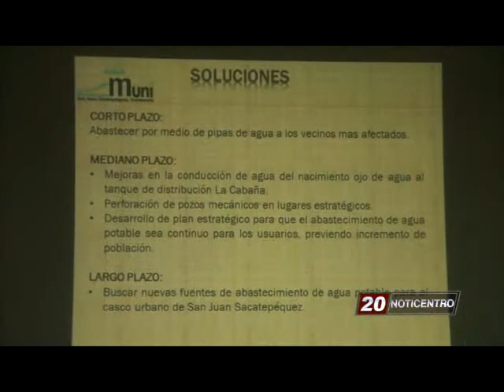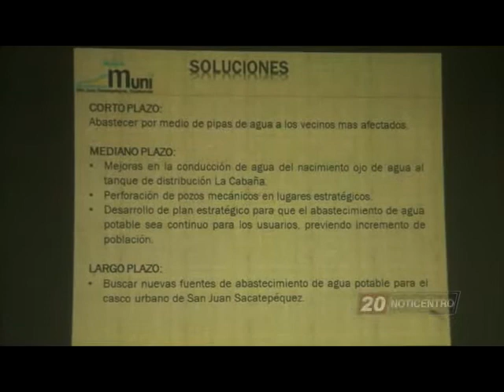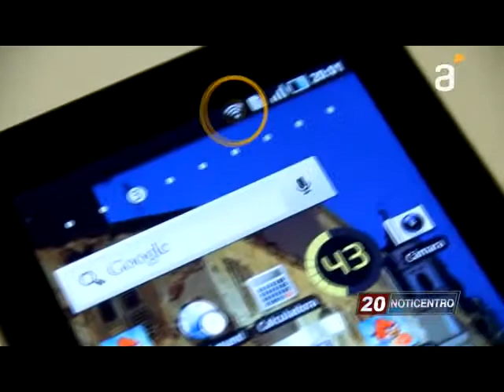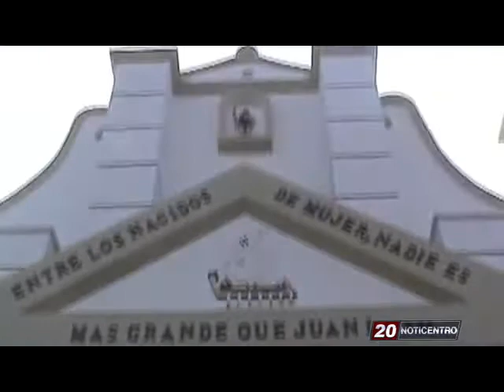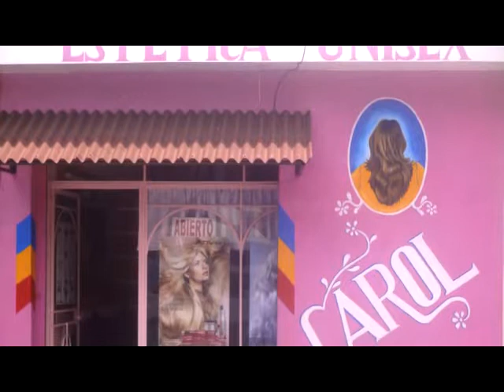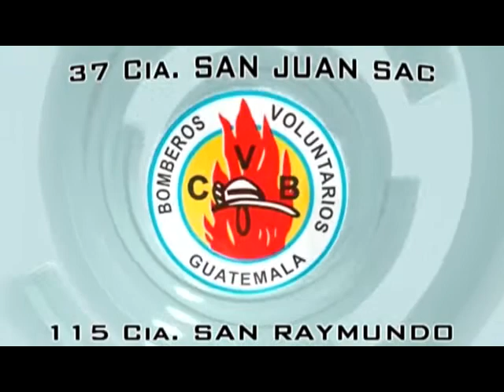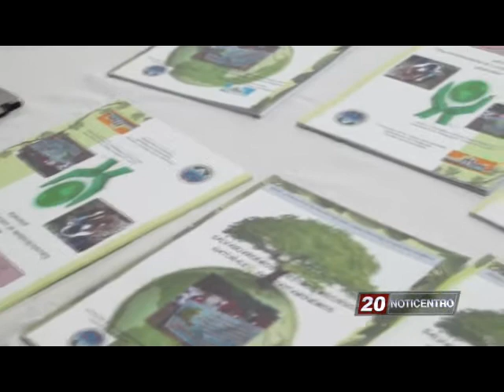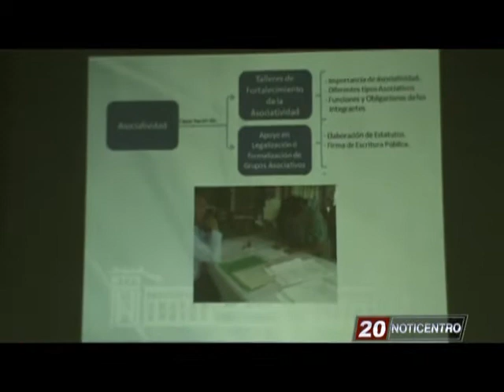NOTICENTRO 12 DE ABRIL DE 2014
Información Veraz y Objetiva